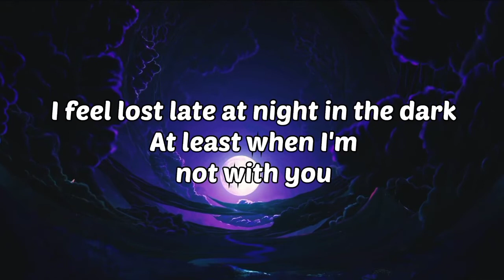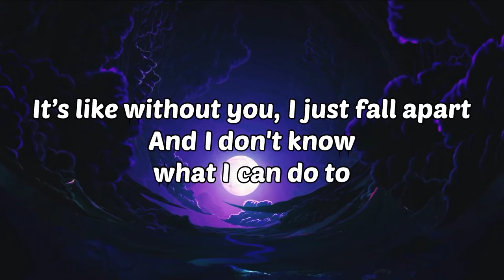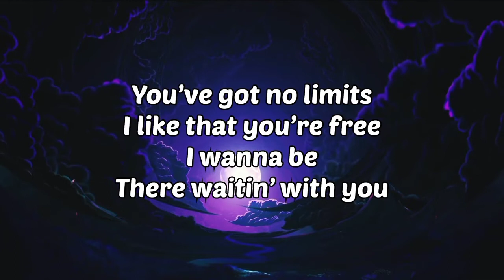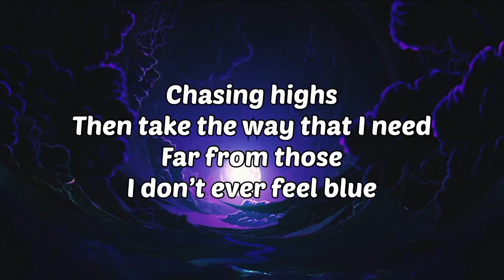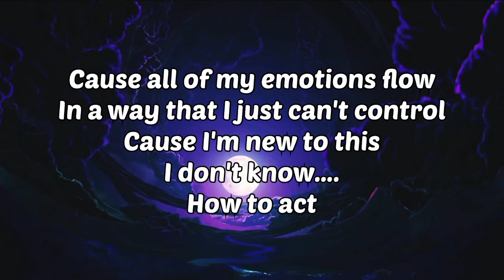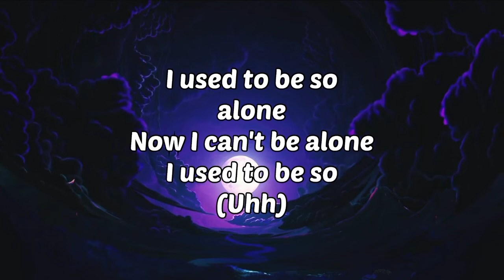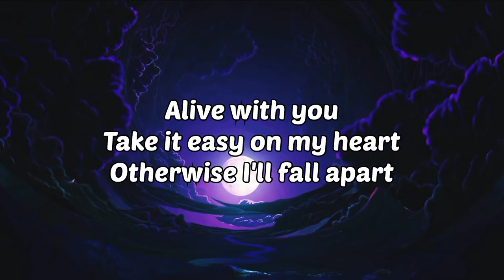LIVE WITH YOU BY ANDY DELOS SANTOS